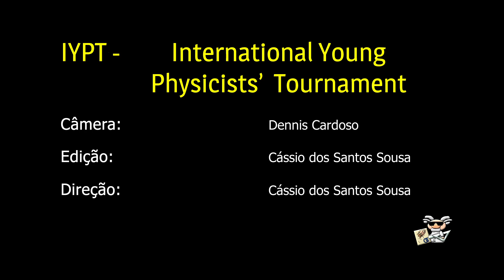IYPT - O que é? / What is it? | Olimpíadas Científicas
Now with english subtitles (CC) for our English speakers.